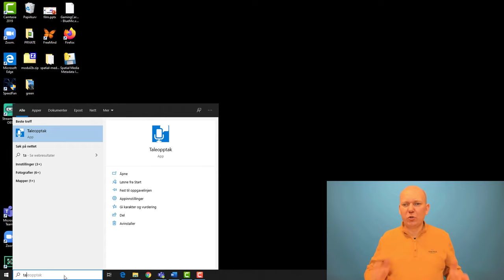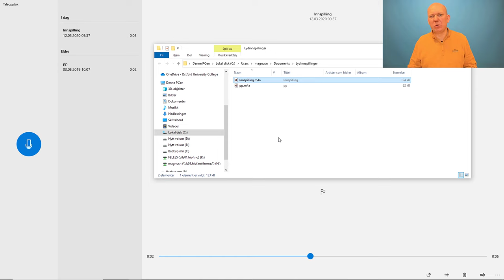Kan du kommunisere budskapet bare med lyd eller må du ha video?